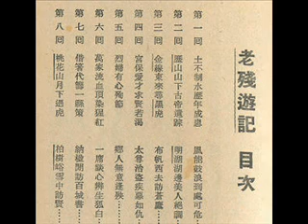講古：老殘遊記1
「老殘遊記」，並非是普通的「遊記」那麼簡單！作者劉鶚憂國憂民，藉著虛構主人公「老殘」的遊歷所見所聞，發揮以下的幾方面：
描寫晚清的政局和民生狀況
貫串作者的社會意識和政治觀點
寫人、寫事、寫景、寫情的文學創作